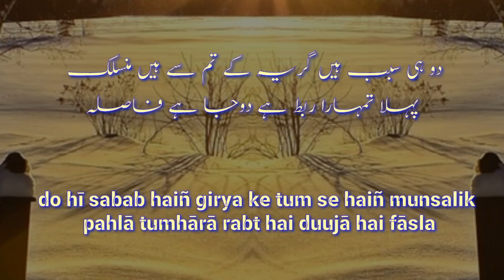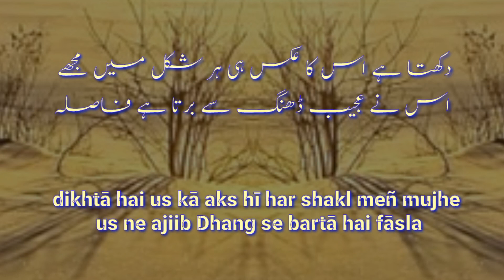Tum ne Jo Qurbaton Main Yeh Rakha Hay Fasla | Saif Irfan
Enjoy the mesmerizing words of Saif Irfan in this soul-stirring Urdu poetry video. Dive into the depths of emotions as he beautifully articulates the bittersweet essence of distance and longing in his ghazal, "Tum Ne Jo Qurbatoñ Meñ Ye Rakkhā Hai Fāsla." Let the power of his verses touch your heart and soul.